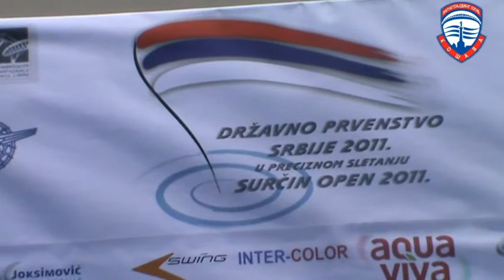Surcin open: Tandemi za sponzore i publiku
U znak zahvalnosti sponzorima, koji su pomogli održavanje ovog takmičenja, organizovani su im letovi u tandemu. Pilotirali su Slobodan Maletić (PK KOŠAVA) i Goran Đurković (SPK BERKUT) a bilo je i letova za znatiželjnu publiku